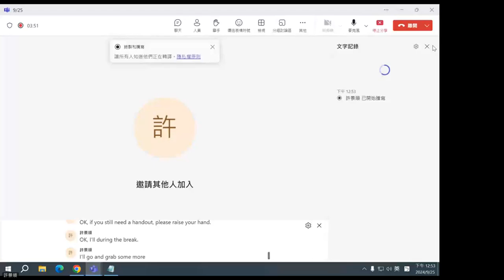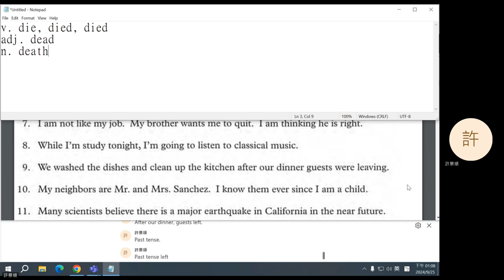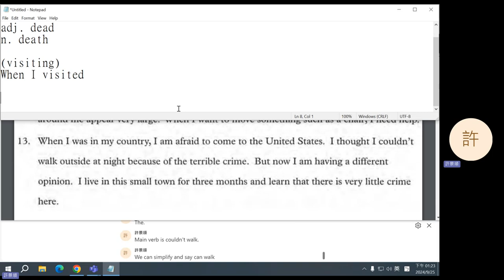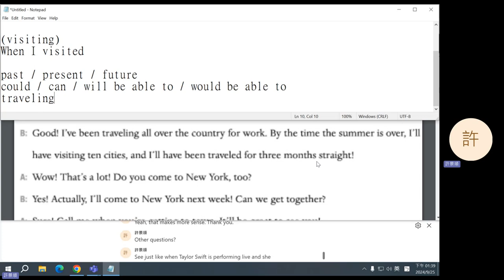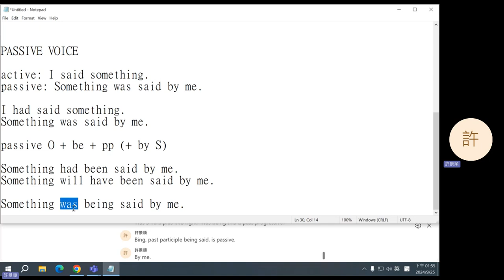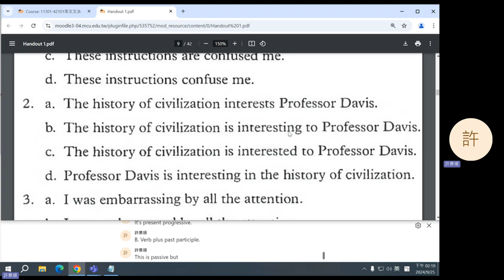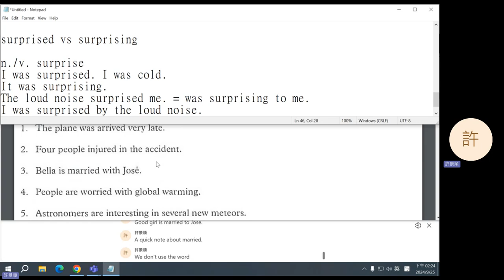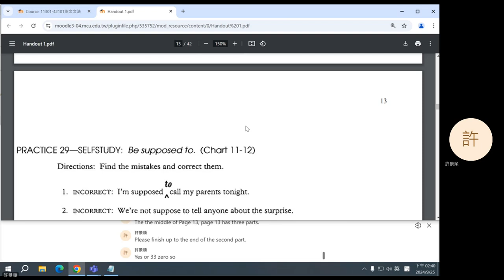2024 Fall: English Grammar - 03 Passive Voice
The passive voice.
0:05 Homework
58:07 Passive voice
1:15:07 Practice
1:46:53 Homework